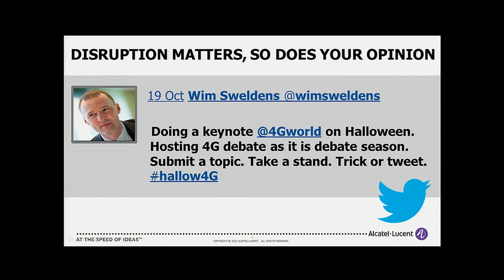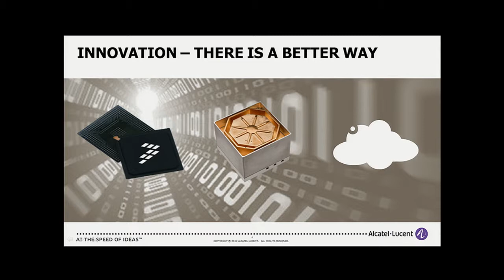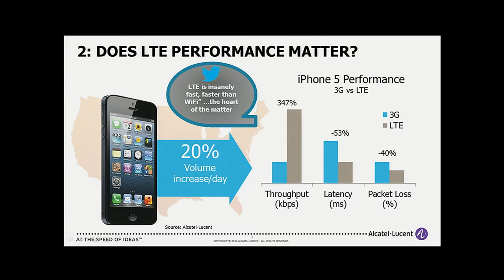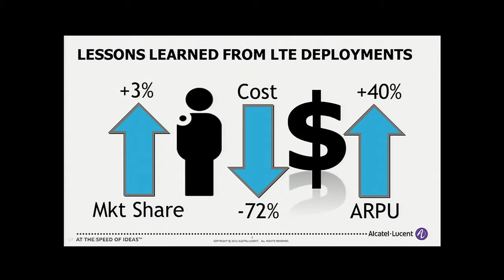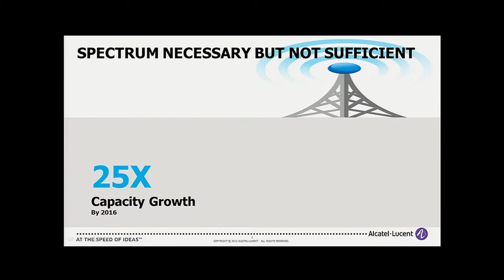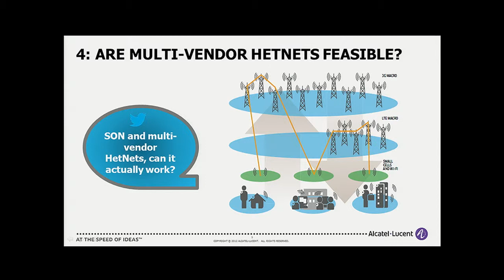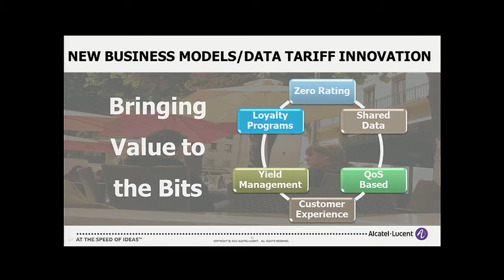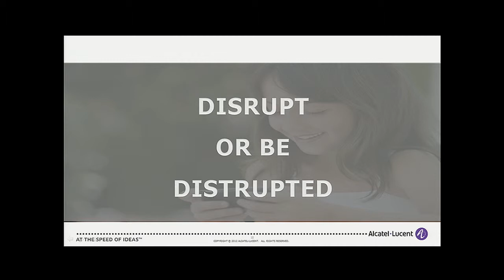4G World 2012: 4G &ndash; Disruption, Not a Standard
Tom Gruba, senior director of marketing at Alcatel-Lucent, delivers one of the Wednesday morning keynotes at 4G World in Chicago